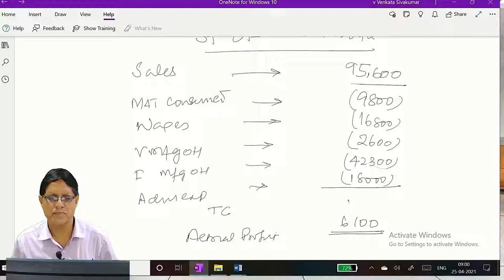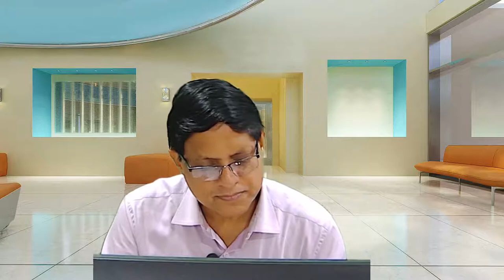CA -FINAL -- SCPM -- PLANNING AND OPERATIONAL VARIANCE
PLANNING AND OPERATIONAL VARIANCE  - SIMPLIFIED